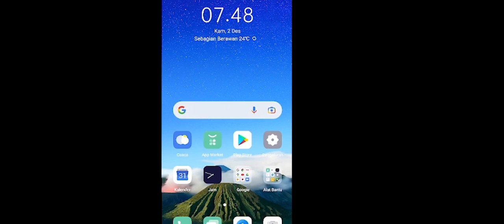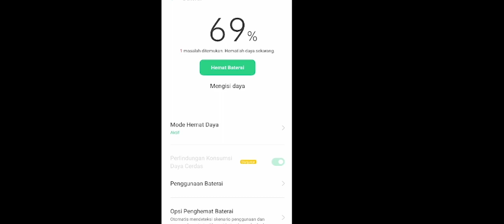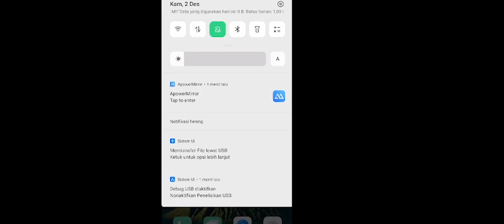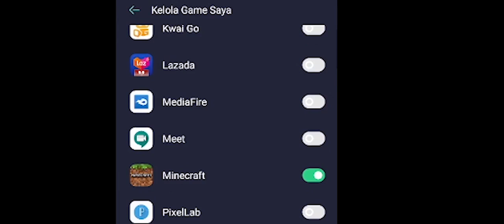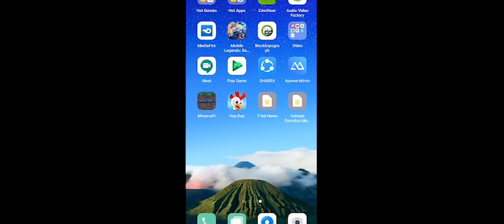Cara Mengatasi Loading Lama di Minecraft 1.17! Cuma 2 Langkah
Tag aja :
glfw error 65543,minecraft pe,cara mengatasi loading minecraft stuck,cara mengatasi loading lama di minecraft 1.17